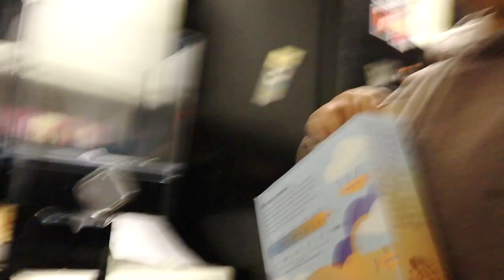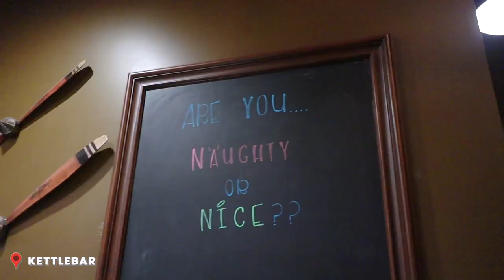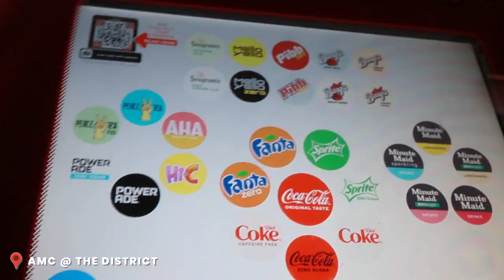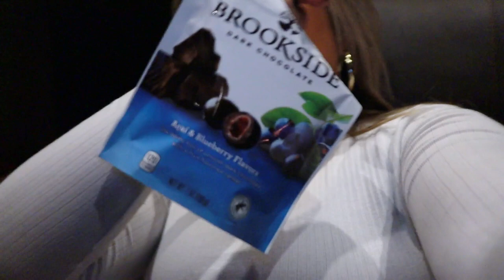VLOG 135 | GET READY WITH ME - DATE NIGHT: Kettlebar Dinner & House of Gucci + New Kitchen Gadgets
Kicking off this vlog with an Amazon unboxing of our new kitchen gadgets - an unnecessary grape peeler, my new cereal dispenser, and the coolest salt and pepper grinders we’ve ever owned. The next day, get ready with me for a date night with my husband. I pack up my Petit Noe and show you a tutorial on how I put on a bracelet by myself. Then we headed out to dinner at Kettlebar, window shopping at Homegoods, grabbed some snacks at Target, and for a movie night to watch House of Gucci. We give our review of the movie while I show Trevor how to apply his new skincare routine.

KETTLEBAR - Shrimp & Fish Ceviche, Fish & Chips + Nola Etouffee

Zevro by Honey Can Do Compact Edition 17.5-Oz. Double Cereal Dispenser